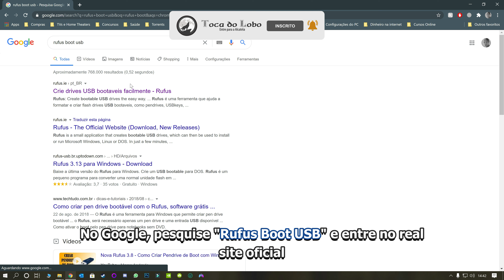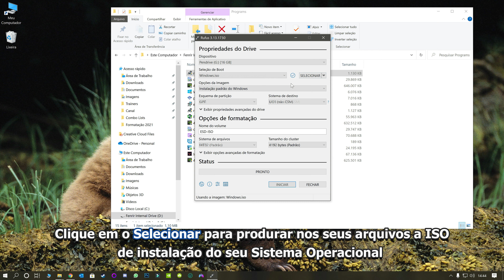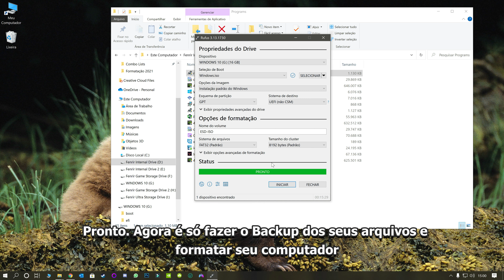Tutorial: Como fazer um Pendrive Bootavel para formatar seu computador com qualquer Windows (2021)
Devido as novas políticas do Youtube, não é mais permitido colocar links.

🎮 Jogado na versão PC
🔰 Driver NVIDIA Ver. 461.09
🔰 Gravado utilizando o NVIDIA Experience

CPU: Intel Pentium G4560 Kaby Lake LGA 1151
Placa Mãe: Asus B150M-C/BR
RAM: 24GB RAM DDR4 2400mhz - Reeinno Armor (8GB+16GB)
Placa de Vídeo: MSI GeForce GTX 1050 TI OC
Fonte: EVGA 500W 80 Plus White
Monitor: TV 4K Samsung MU6300 "49 Tela Curva
Sistema Operacional: Windows 10 Pro (Ver. 2004)
Controle: Dualshock 4 Glacial White

Dúvidas? Só perguntar! Sugestões? Mande bala! Seu comentário é muito importante

 🐺  ENTRE PARA A ALCATEIA!  🐺